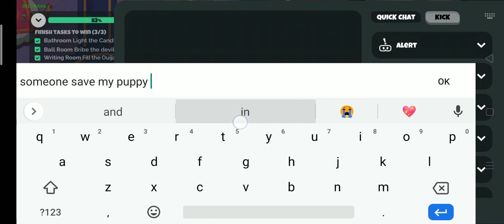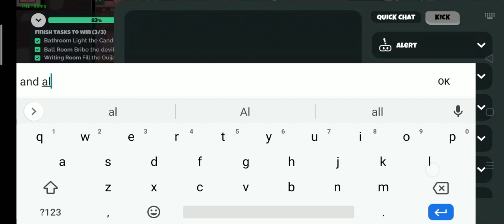August 17, 2023